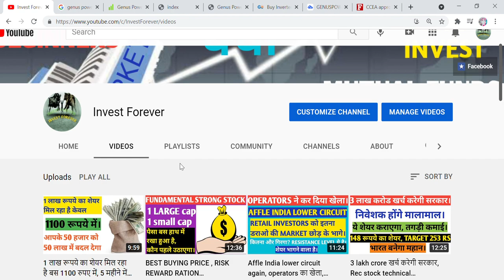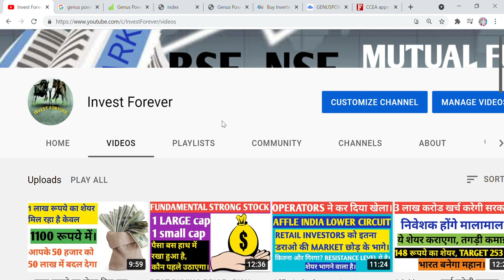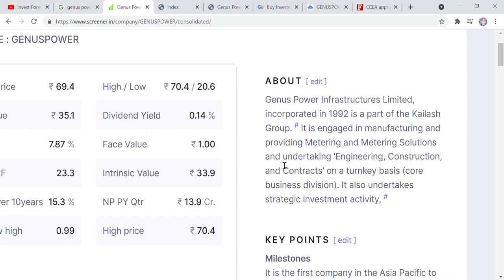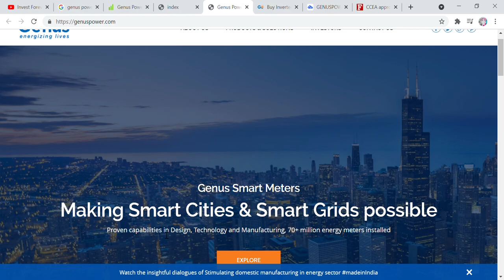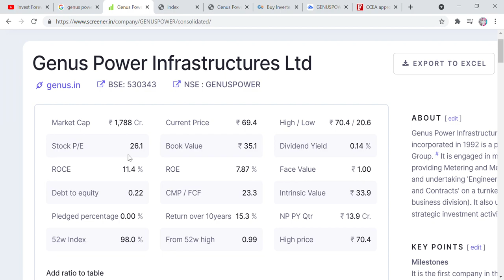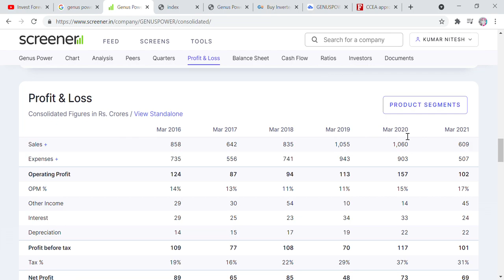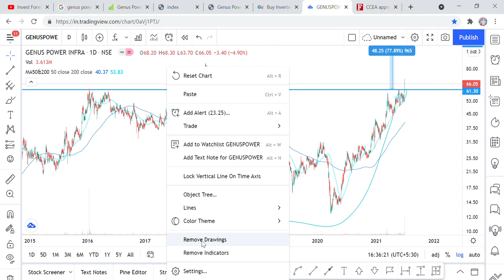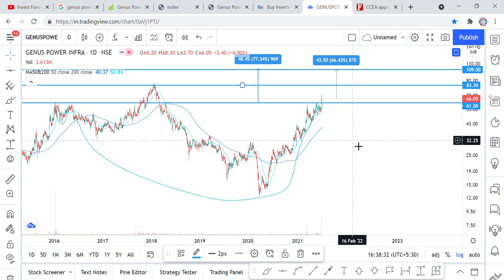Genus power stock technical and fundamental analysis, stock target 110 RS, stock market for beginner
Hi Friends,